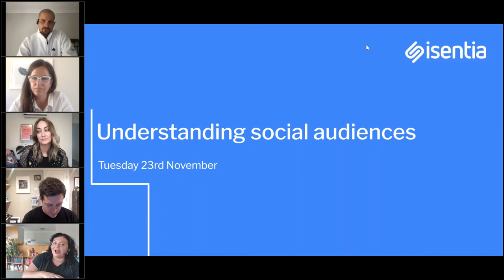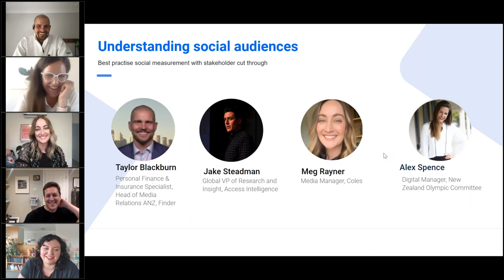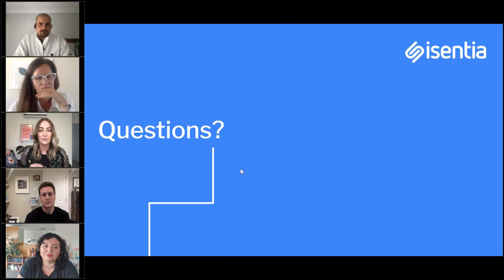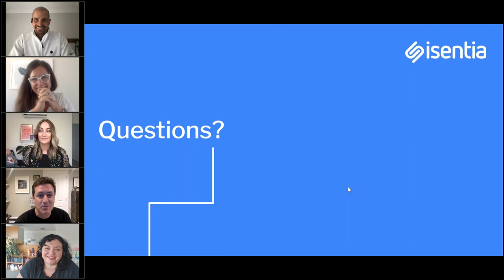Understanding social media audiences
Featuring Ally Garrett, Isentia CX Director; Jake Steadman, Global VP of Research and Insight, Pulsar; Alex Spence, Digital Manager, New Zealand Olympic Committee; Meg Rayner, Media Manager, Coles and Taylor Blackburn, Head of Media Relations, Finder.

Discussion on:
- How to deepen your understanding of different audiences across social
- Case studies on social strategy development and optimisation
- Best practise social measurement with stakeholder cut through